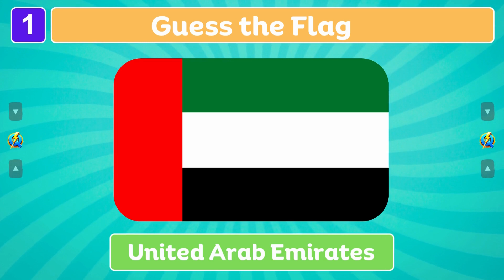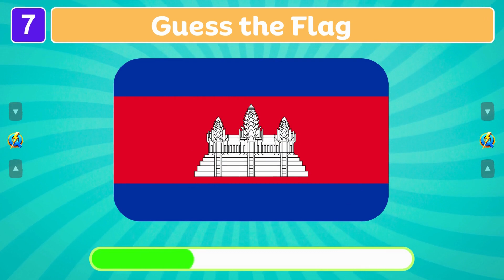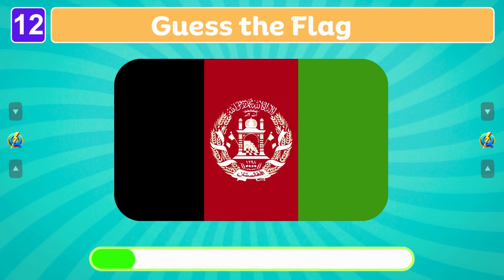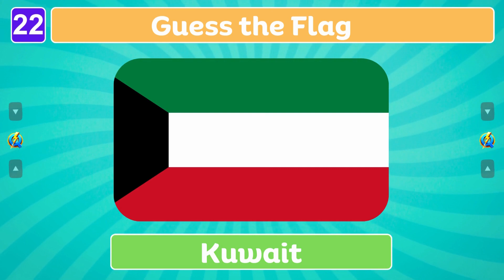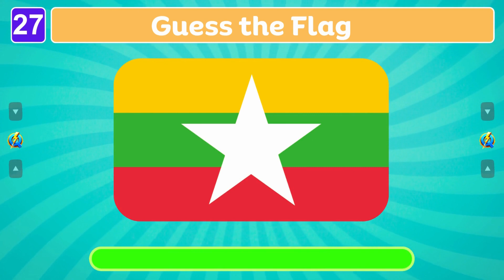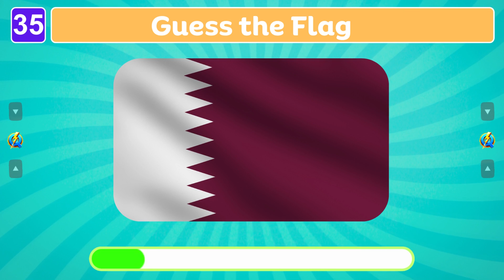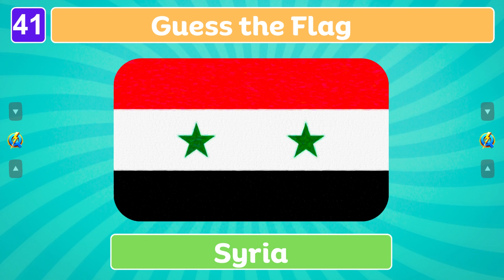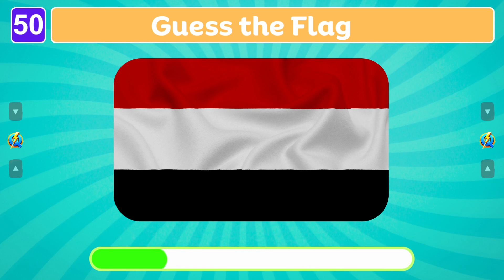Guess and Learn 50 Flags of Asia | Flag Quiz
This is the ultimate flag quiz for Asia. Can you guess all the flags in Asia? Let’s know in this flag quiz!